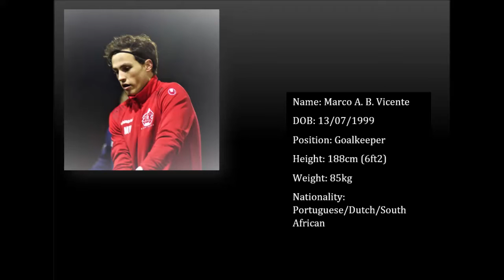Marco Vicente - gk training training highlights 21/22 season